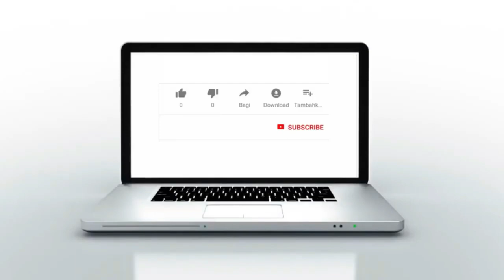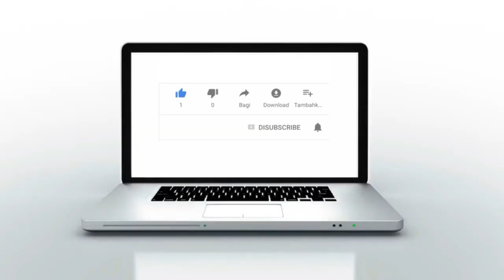الأضواء الزرقاء بواجهة مقر بلدية القنيطرة .. جمعية بلسم تحتفل باليوم العالمي للتوحد